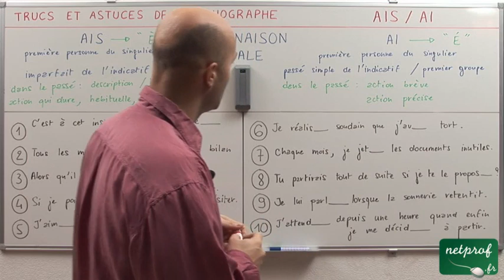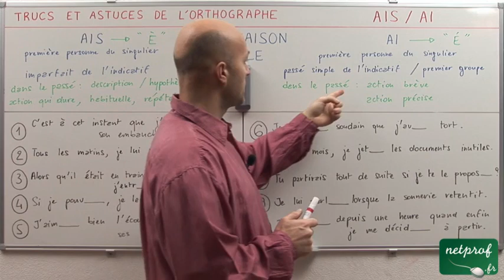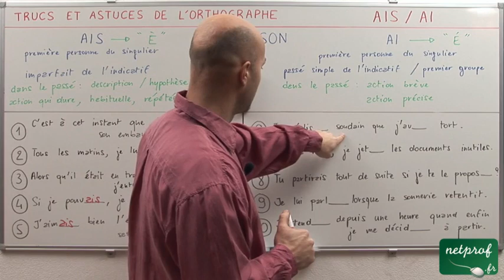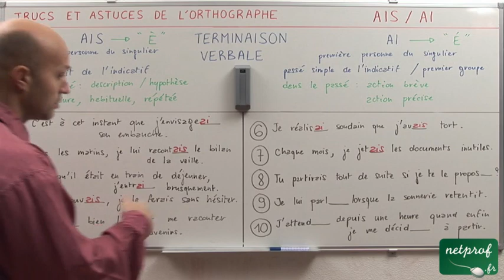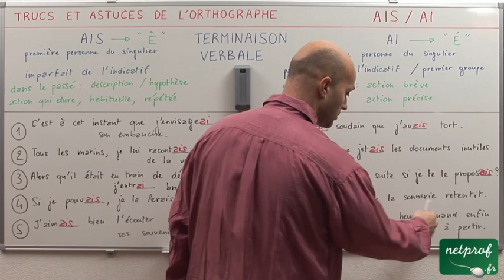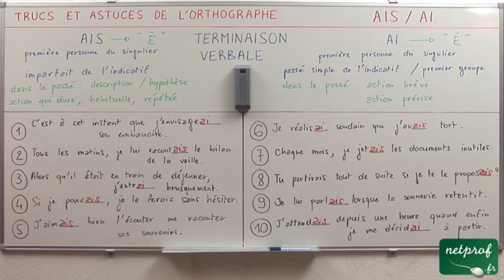"ais" ou "ai"